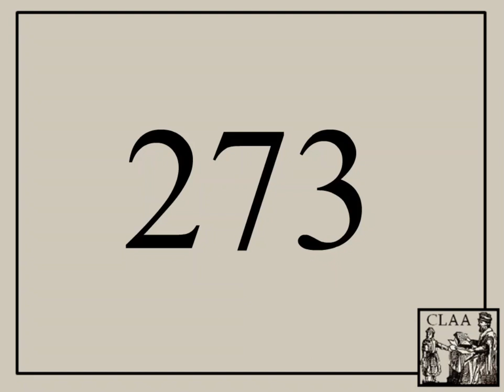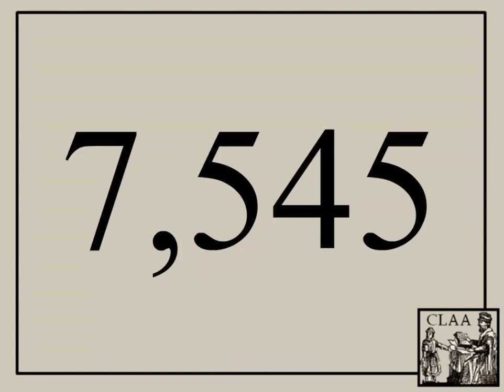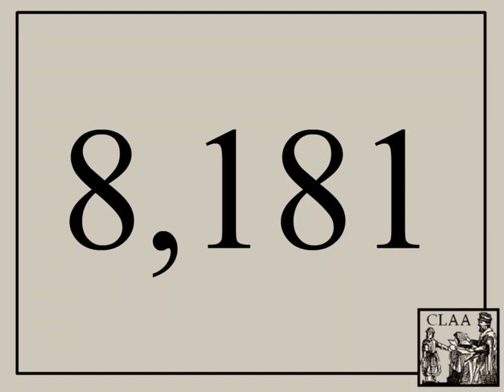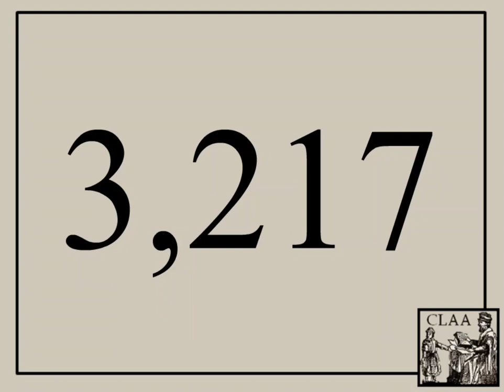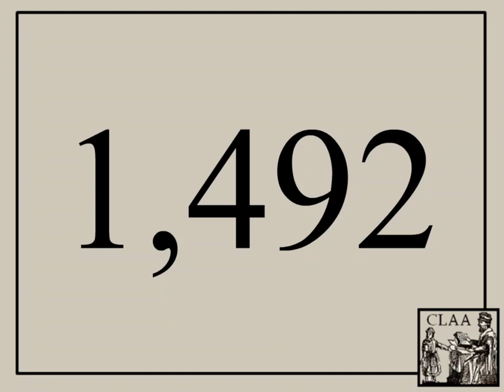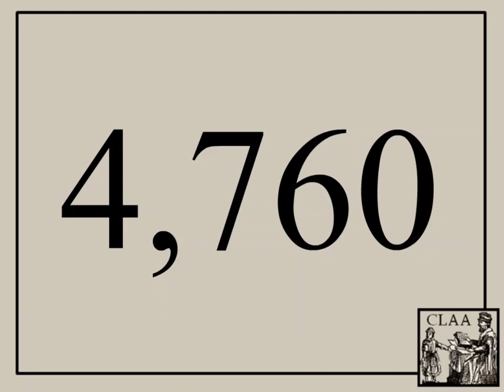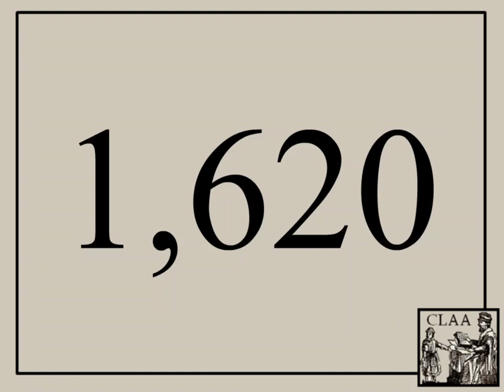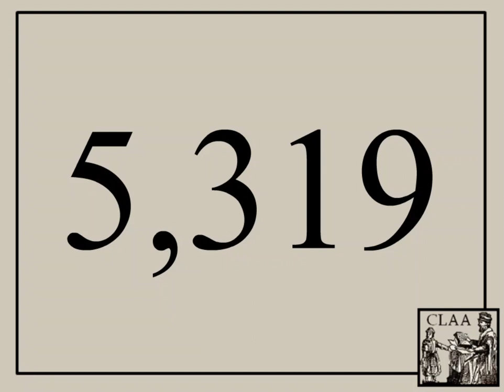CLAA Petty School Arithmetic Lesson 12 (original)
In this video, Mr. William C. Michael, of the Classical Liberal Arts Academy leads young children through lesson 12 of the Petty School Arithmetic course.
The Classical Liberal Arts Academy works to research, restore, publish and teach the classical Catholic curriculum.